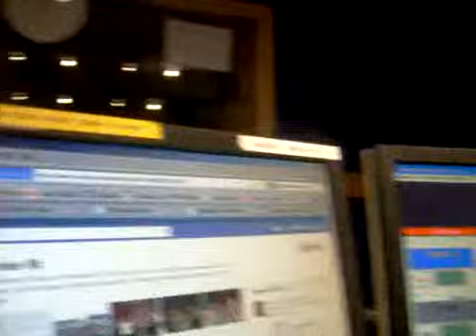Radio Kerrys Ed Roche - How Not To Frape!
Radio Kerry Presenter Ed Roche tries and fails to 'Frape' fellow presenter Abigail Bernard.
This is how NOT to do it!

Have you been successful at Fraping?? Do tell :)